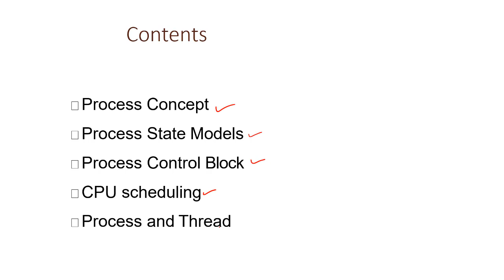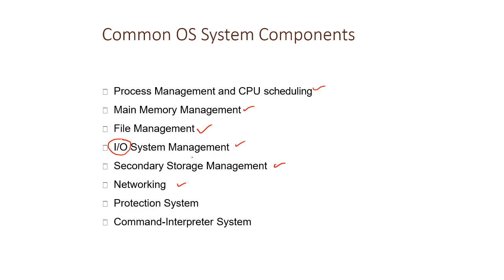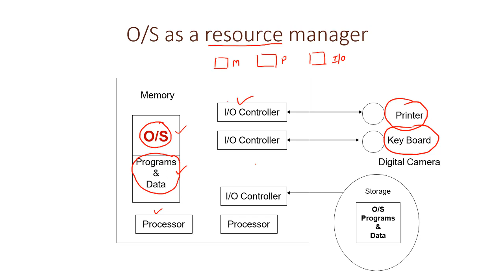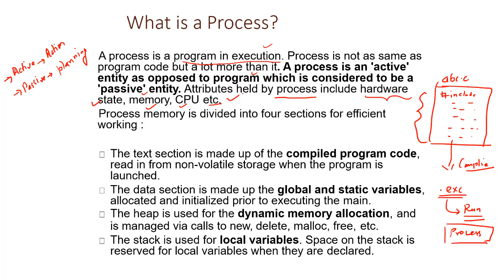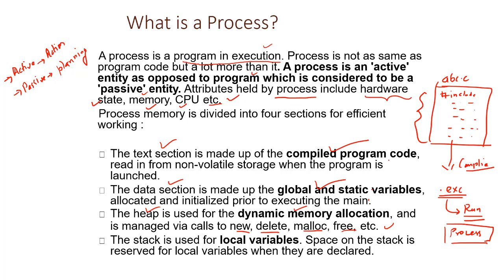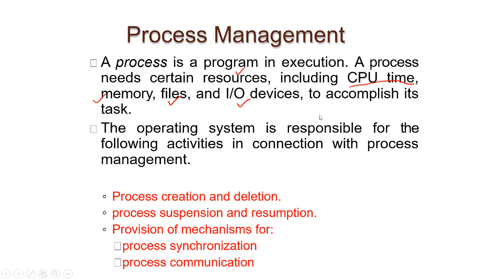L203201 | CS203 | UNIT 2 | PROCESS MANAGEMENT CPU SCHEDULING PART 1 | BY DHIRENDRA BAGRI